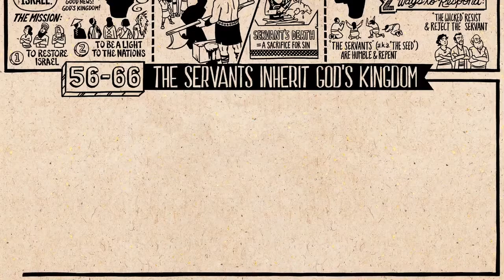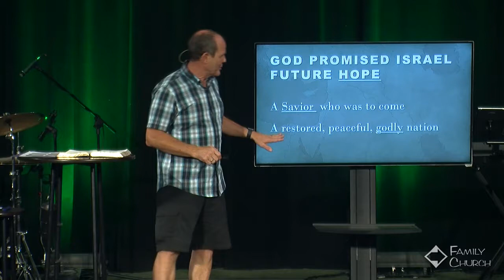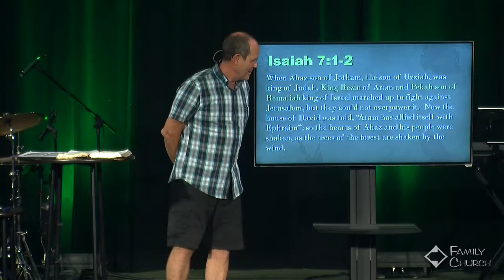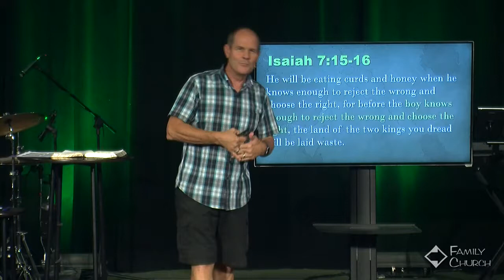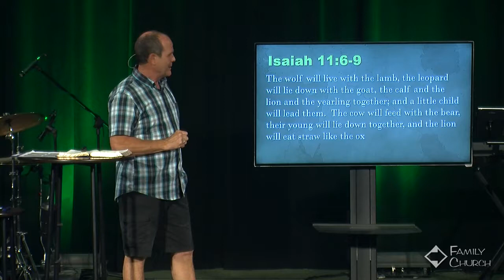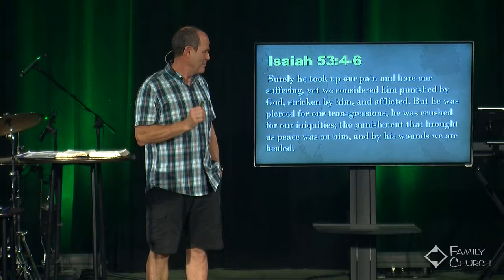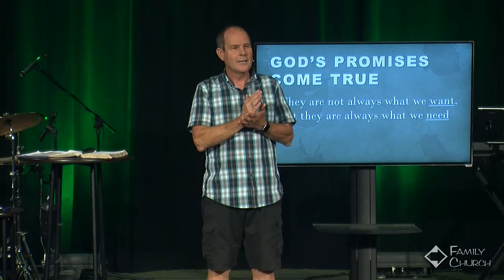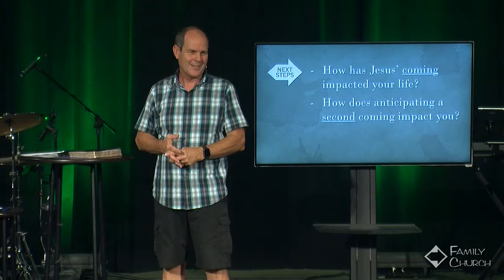Hope is Jesus